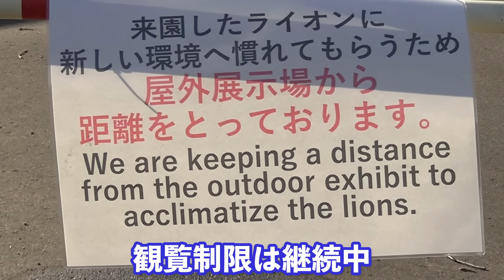【クレイとイト】華麗なジャンプを見せるクレイと同じ場所で爪を研ぐイト〜円山動物園ライオン一般公開に向け訓練中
札幌市円山動物園のライオン、クレイとイト。
来園したばかりの2頭は、一般公開に向け現在訓練中です。
カバ・ライオン館の一部は閉鎖され、屋外は距離をとっての観覧となっています。
毎日屋内の場所を交代しながら、共有している2頭。
屋外では同じ丸太で爪を研いでいました。

【クレイ】
2022年5月5日(木) とべ動物園生まれ(父 ネオ、母さくら) 人工哺育で育つ
2023年10月11日(水) 円山動物園に来園
2023年10月23日(月) 屋外訓練開始
2023年10月30日(月) 一般公開開始

【イト】
2022年9月12日(月)　旭山動物園生まれ(父オリト、母イオ)
2023年11月8日(水)　円山動物園に来園